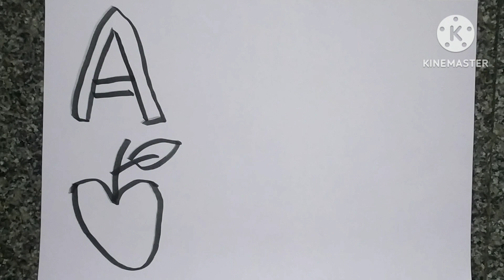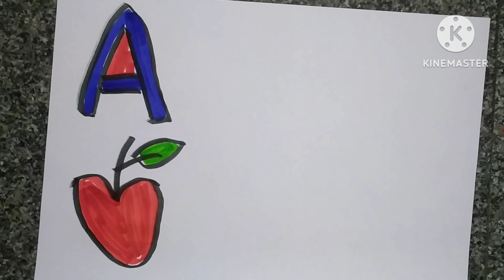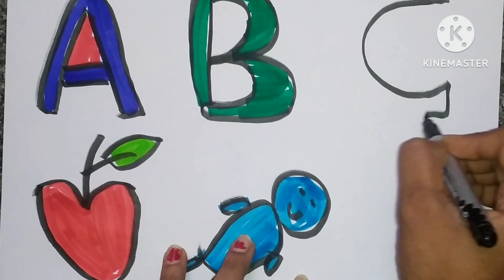Learn 2d shapes colors for toddlers|preschool drawing activities|Shapes Drawing for kids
How to draw 2d shapes step by step|drawing shapes for toddlers |shapes activity for kindergarten

triangle
star
octagon
oval
heart
square
rectangle
Hexagon
Pentagon
Mini Steps